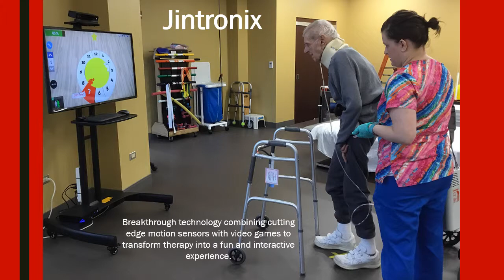Tabor Hills Therapy Rehab